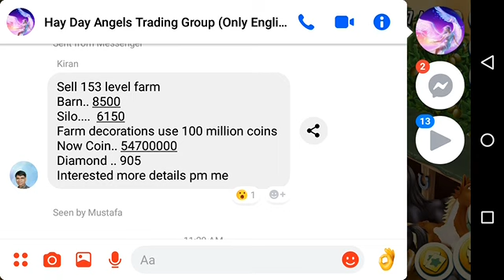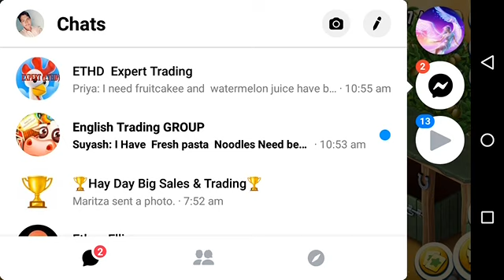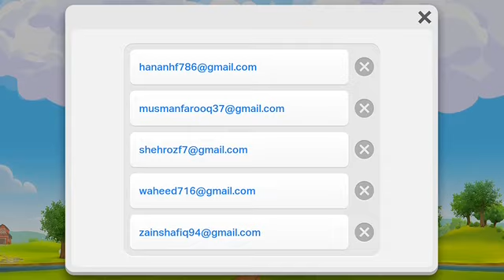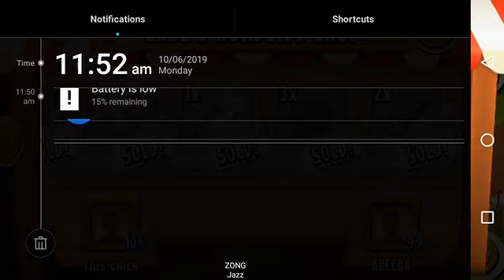Hay Day Arranging Food Stuff For 3xp Truck Event....Level 184....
Hay Day tips Pakistan.
I am talking about diamonds to hire tom and got diamonds from someone else farm from red box..
Arranging food stuff.
Upcoming triple xps truck event,,,,
Upcoming update,.